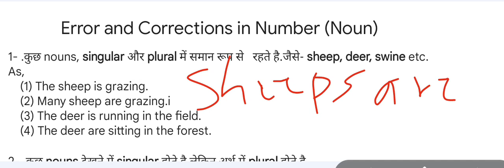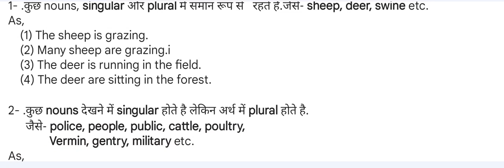Error and Correction (Noun) part-1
Error and Correction
regards with
English grammar by P.K. Sir